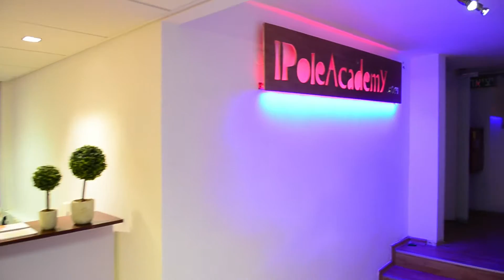Opening Pole Dance studio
Israel pole dance & fitness academy - Tel-Aviv